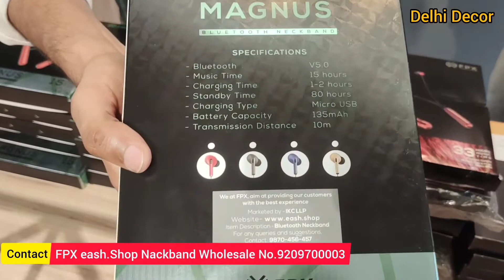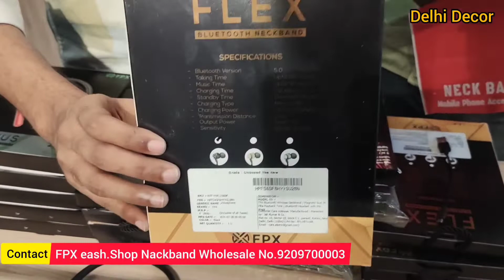Neckband खरीदे फैक्ट्री से|120 घंटे का बैटरी बैक अप Neckband Wholesale Market In Delhi |Cheapest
Shop Name ;-
Address;- Office location - Plot #10, Sector 23, Block C1, Pansali, Rohini, Delhi, 110042 New Delhi ;-11